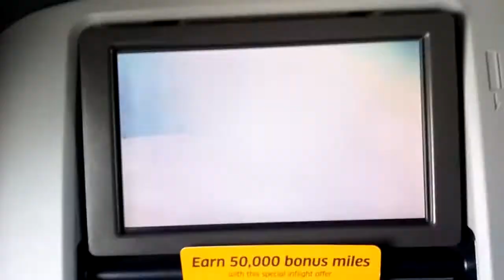VISTA DESDE EL AVION GOLFO DE MEXICO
Mi vuelo de la ciudad de Mexico a new new jersey USA.. las costas de veracruz mexico